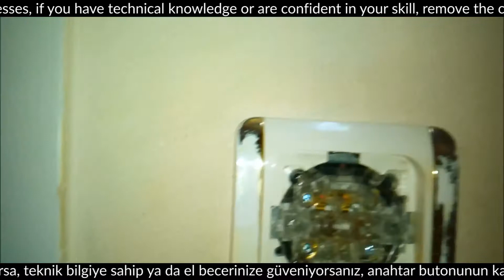Ampul(Lamba-Işık-Led) Yanmıyorsa Nasıl Yapılır?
Anahtara basmanıza rağmen ampul yanmıyorsa, teknik bilgiye sahip ya da el becerinize güveniyorsanız, anahtar butonunun kapaklarını sökünüz. Anahtarda elektrik kontrolü yapınız. Anahtarın, elektriği ilettiğini, butonlara basarak kontrol ediniz. Anahtarı kapatınız.  Ampul yuvasında ki elektriği kontrol ediniz. Anahtar açınız. Ampul'ü gevşetiniz. Ampul yuvasında ki elektriği kontrol ediniz. Anahtarı kapatınız. Ampul yuvasında ki elektriği kontrol ediniz. Duy (Ampul yuvası) bağlantı noktalarını kontrol ediniz. Gevşeyen kısımları iyice sıkın ya da yenisi ile değiştiriniz. Ampul'ü takınız. Anahtarı açınız. Durumu kontrol ediniz. Sorun yoksa, buton kapaklarını takınız. Son olarak yaptığınız işten zevk alın ;)